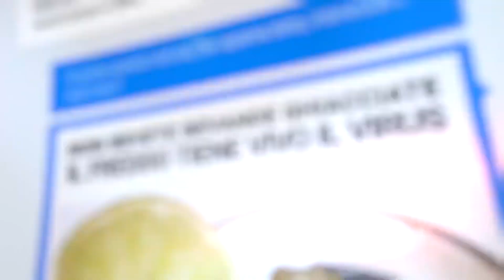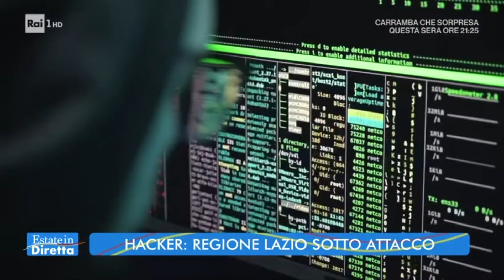Attacco hacker alla regione Lazio. Il riscatto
Circolano tante voci.
❖ Lettura consigliata: Gianluca Magi, "Goebbels. 11 tattiche di manipolazione oscura", Prefazione di Jean-Paul Fitoussi, Piano B, 2021
❖ Consigliamo vivamente l’iscrizione al canale 𝗧𝗲𝗹𝗲𝗴𝗿𝗮𝗺 𝗱’𝗜𝗻𝗰𝗼𝗴𝗻𝗶𝘁𝗮 a chi vuole essere quotidianamente aggiornato